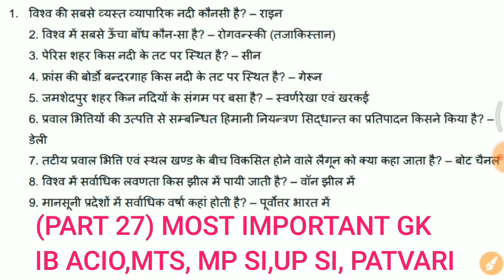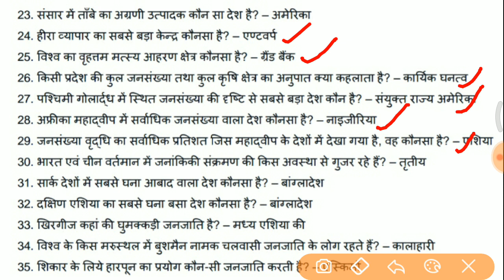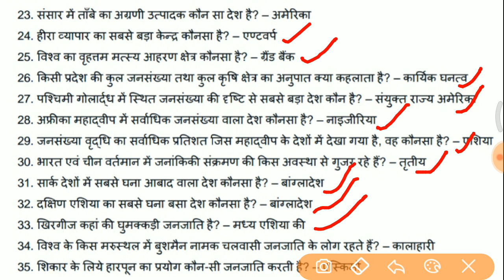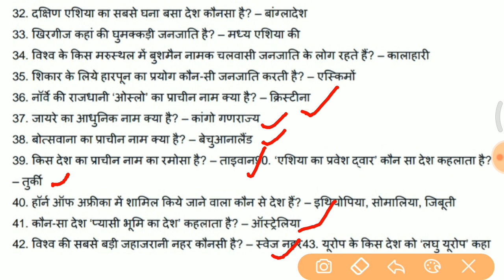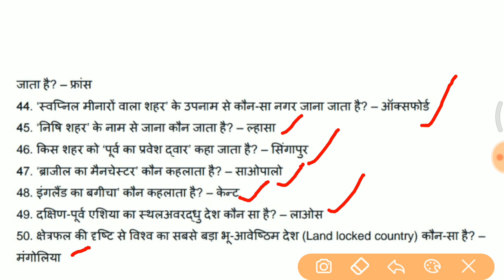PART 27|| (50)MOST IMPORTANT GK QUESTIONS||IB ACIO,MP SI,UP SI, PATVARI, ALL POLICE EXAM etc.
Most important GK FAQS, imp GK for MP patvari, IB ACIO, MTS, UP SI, MP SI, bihar police, UP constable, Delhi police,